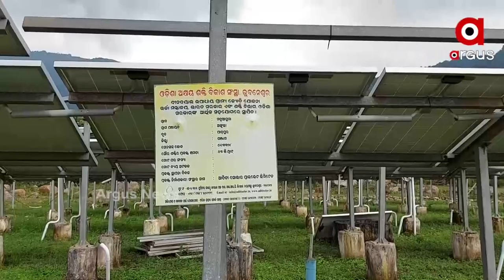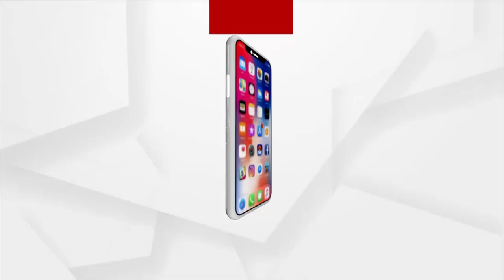ସମସ୍ୟା ଘରରେ ବାଘଲଟି ଜଳ ଭଣ୍ଡାର ଆରପାରିର ଲୋକେ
ଜଳ ଭଣ୍ଡାର ଆରପାରିରେ ରହିଛି ଆଙ୍କୁଲି ପଞ୍ଚାୟତର ଏଲଗଲ, ବଣିଆ ବସା, ମାଡୁଆ ଗୁମା ଓ ସିରିଶି ଗଣ୍ଡ ଗାଁ। ପିଢିପିଢି ଧରି ଲୋକେ ଏଠାରେ ରହି ଆସୁଥିବା ବେଳେ ଏପର୍ଯ୍ୟନ୍ତ କିନ୍ତୁ ଗାଁରେ ପହଞ୍ଚି ପାରିନି ସରକାରୀ ଯୋଜନା